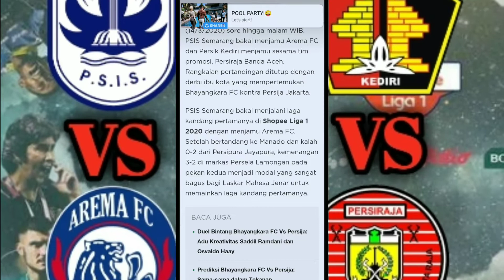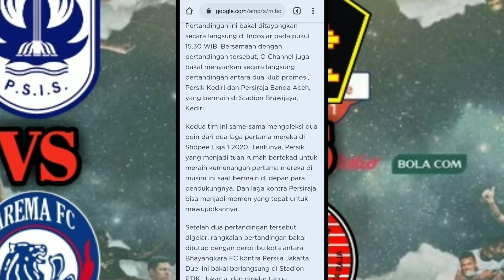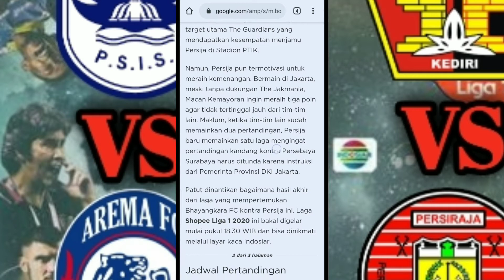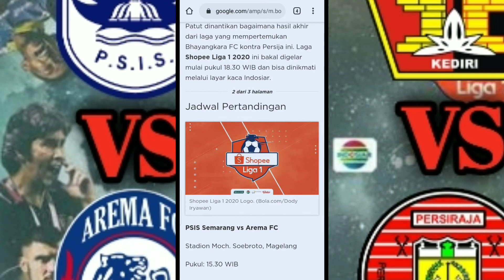Jadwal live streaming | PSIS vs Arema FC | Persik vs Persiraja | Bhayangkara FC vs Persija